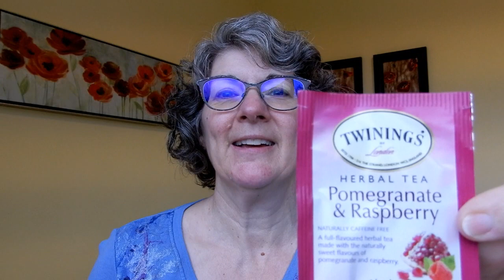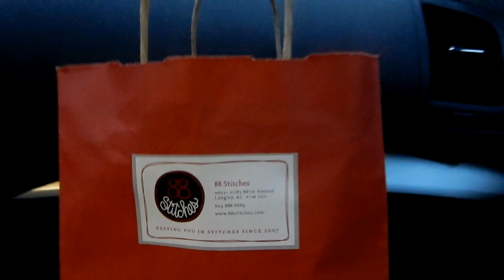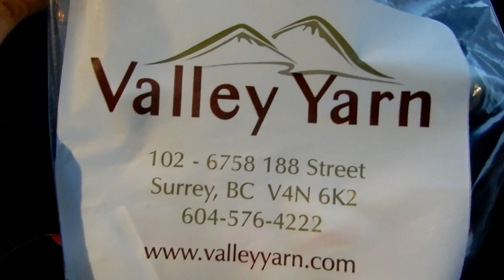A Stitch in Time Vlogmas: Day 14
Knitsnpurls on Ravelry